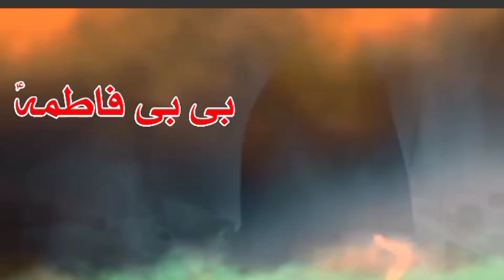Bibi Sakina k Dukh Bhary Masaib | 10 Muharram | karbala | Bibi Sakina per Kia Zulm Howy | waqia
بی بی سکینہ پر شمر نے میدان کربلا میں کیا کیا ظلم کیے جاننے کے لیے اس ویڈیو کو آخر تک ضرور دیکھیں 🙏🙏